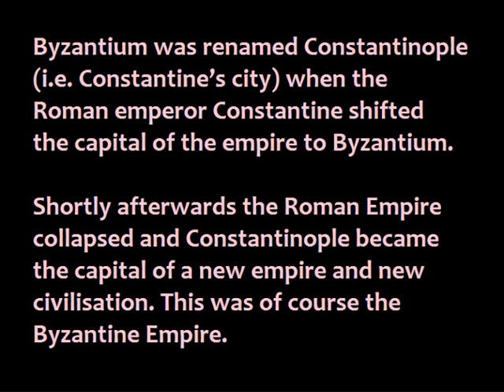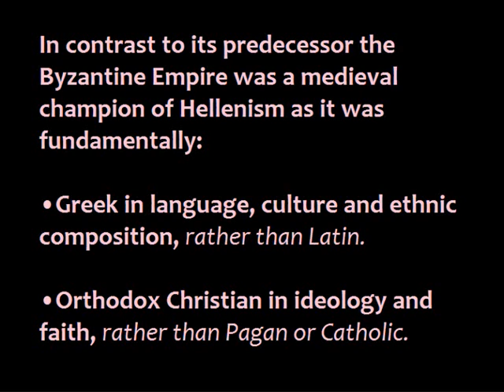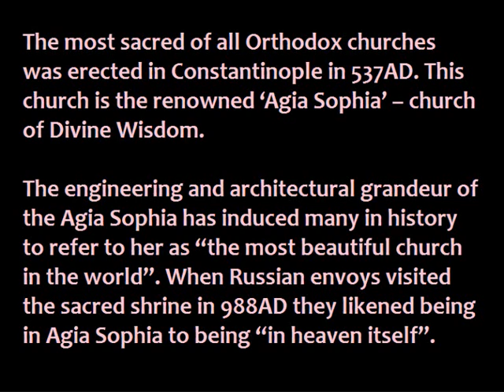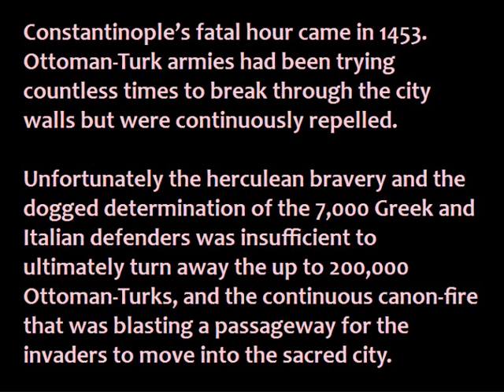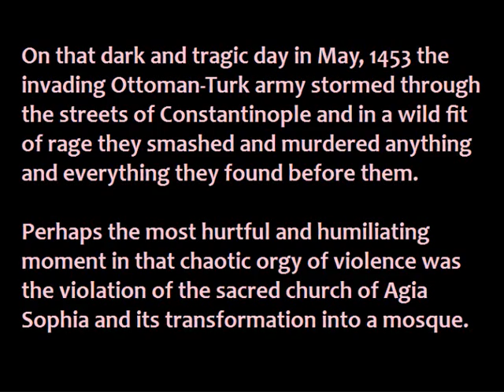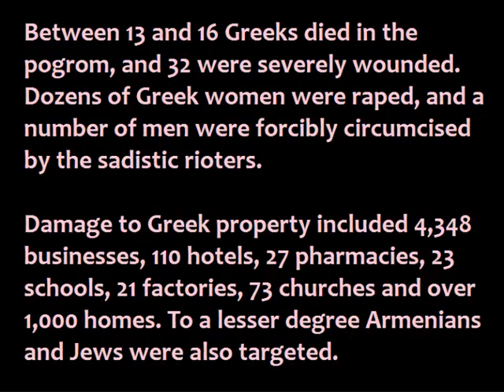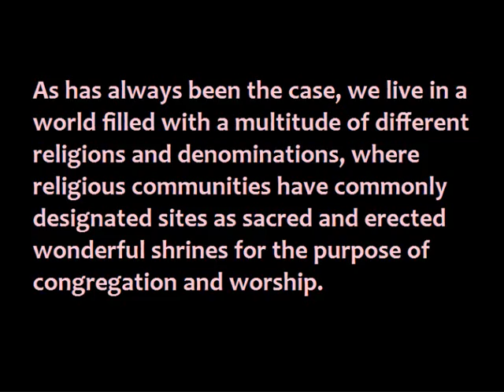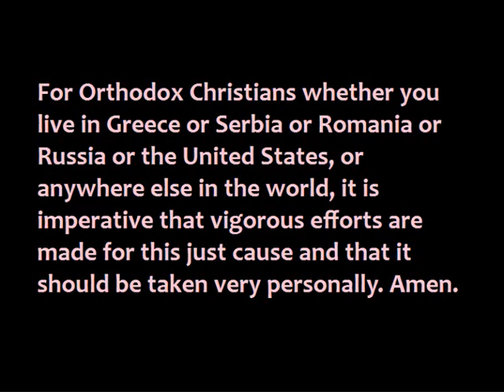Constantinople - Greek Orthodox Spiritual Capital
For thousands of years Constantinople was a Greek city and by the Middle Ages it rose to the status of spiritual capital of the Greek Orthodox people. Some Christians consider Constantinople to be the spiritual capital of the entire Eastern Orthodox world. This video is part of a series created to highlight the Greek civilisation of Constantinople and expose the forces and events that brought about its demise. This video is also a reminder to the enemies of Hellenism that the memory of Greek civilisation in Constantinople will never die. Please also see the two other parts of this series titled "Magna Graecia - Hellenism of the West" and "Asia Minor - Hellenism of the East".